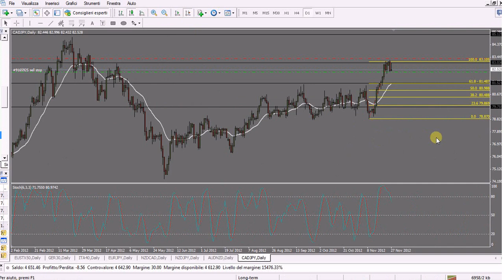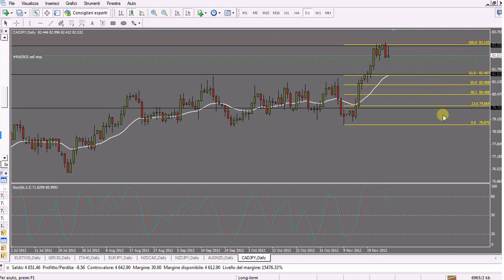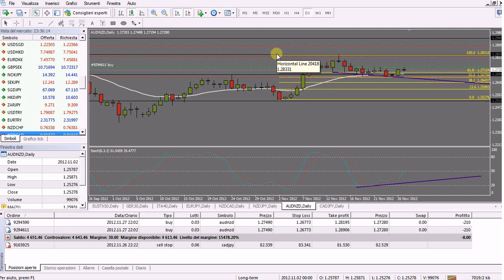ordini_pendenti_28-11-12_cadjpy_audnzd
Ordini pendenti di queta sera